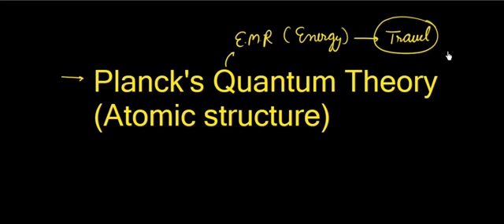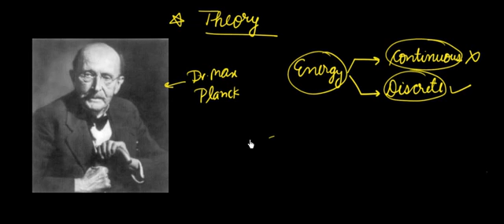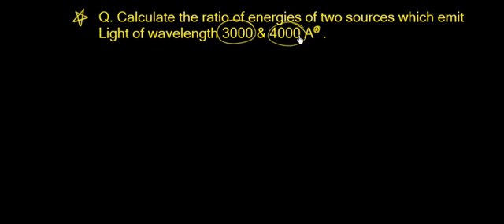Plank's Quantum theory - Ashok Sir +2 teacher Pachrukhi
Physics, Class - 11th ke liye h